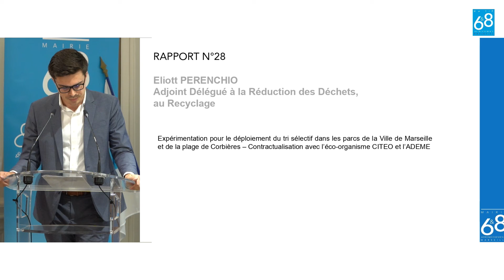Rapport 28 présenté par Eliott Perenchio délégué à la Réduction des Déchets, au Recyclage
Rapport 28 présenté par Eliott Perenchio délégué à la Réduction des Déchets, au Recyclage et aux quartiers Michelet, Saint Giniez, Prado Plage, Grand Saint Giniez, Milan, Avenue de Mazargues, Rabatau, Rond Point du Prado et Teisseire